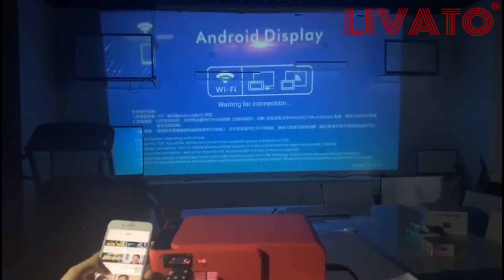Livato T6 Pro Upgraded LCD Projector 1280x720P HD 4000 Lumens Mini LED Projector Home Theater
Livato T6 Pro Upgraded LCD Projector 1280x720P HD 4000 Lumens Mini LED Projector Home Theater Beamer WiFi USB 1+8G Android 9.1 Version